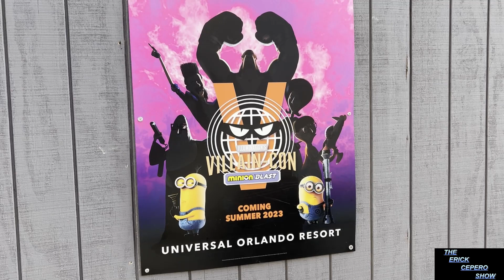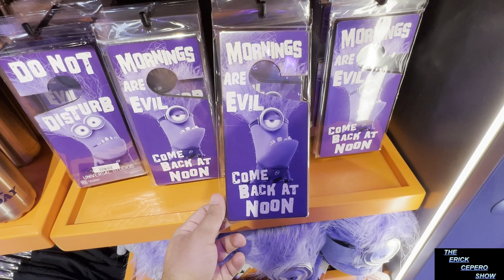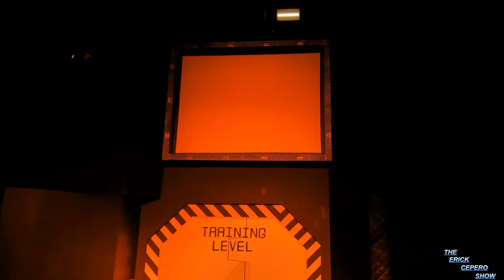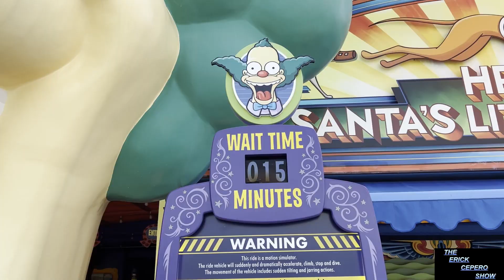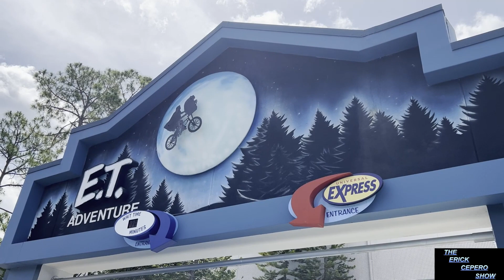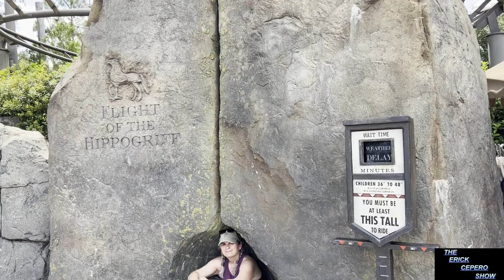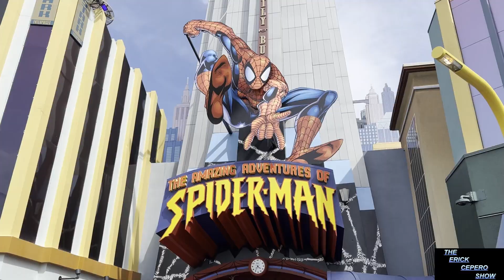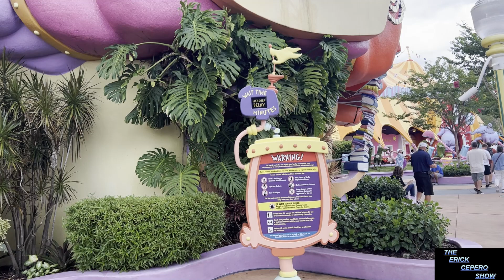The Erick Cepero Show Episode 18 - The amazing Orlando trip part 11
In this episode of The Erick Cepero Show, I will give you all some updates of what's going on at both Universal and Islands, a quick food review over at the new Minions Cafe and trying out a dessert from the Jurassic Park 30th anniversary tribute store. Also, a merch search at the new evil stuff store next to the new Villan-Con Minion Blast attraction and look for new items over at the Jurassic Park 30th anniversary tribute store.

If you also would like to check out other YouTube channels based on theme parks, here are the channels to check out and check out: their content.